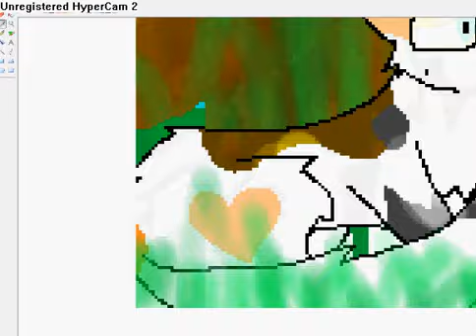Spottedstar speedpaint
Yup.